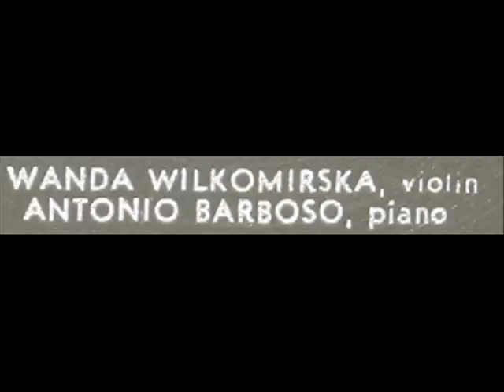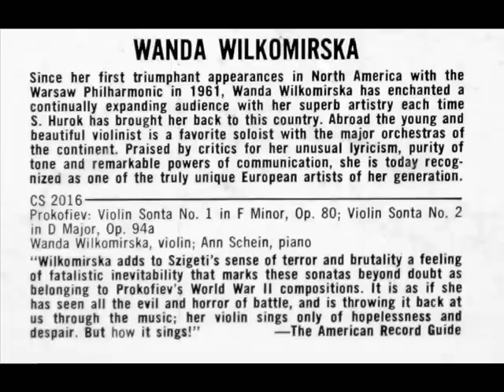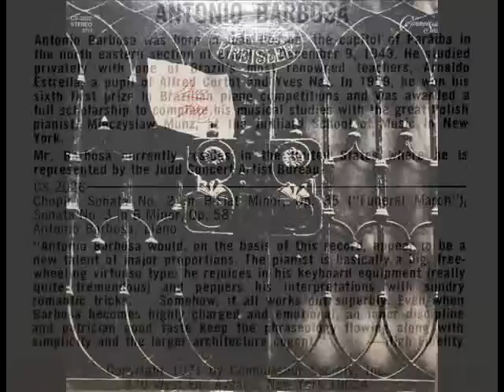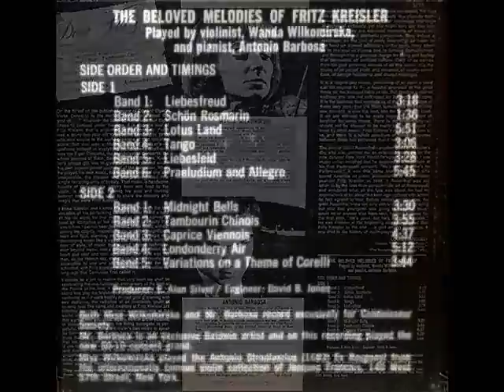Tartini/Kreisler / Wanda Wiłkomirska / Antonio Barbosa, 1971: Variations On A Theme of Corelli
Polish violinist Wanda Wiłkomirska (1929) and the late Brazilian virtuoso Antonio Barbosa (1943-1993) perform the Variations on a Theme of Corelli, by Fritz Kreisler.  I created this music video from the LP, "Dear Fritz," released in 1971 on the Connoisseur Society label, serial number CS 2022.  All images used in the creation of this video came from the LP label and LP jacket.  In this recording, Wiłkomirska is playing the Stradivarius Ex Rosgonyl (1683) from the collection of Jacques Francais (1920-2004); Barbosa is playing a Baldwin  SD-10 concert grand.

Wanda Wiłkomirska, właśc. Jolanta Rakowska (ur. 11 stycznia 1929 w Warszawie) -- polska skrzypaczka i pedagog; córka Alfreda Wiłkomirskiego, siostra Marii, Kazimierza i Józefa, pierwsza żona premiera Mieczysława Rakowskiego, z którym ma dwóch synów.  Pochodzi ze znanej warszawskiej rodziny muzycznej. Naukę gry na skrzypcach rozpoczęła w wieku 5 lat u swojego ojca Alfreda. Po dwóch latach nauki wystąpiła po raz pierwszy publicznie. W 1947 r. ukończyła studia w Państwowej Wyższej Szkole Muzycznej w Łodzi w klasie Ireny Dubiskiej, od 1949 roku była uczennicą Ede'a Zathureczkyego w Akademii Muzycznej im. Ferenca Liszta w Budapeszcie, jej pedagogami byli także Eugenia Umińska i Tadeusz Wroński w Warszawie oraz Henryk Szeryng w Paryżu. Jest laureatką czterech międzynarodowych konkursów: w Genewie (1946), w Budapeszcie (1949), Międzynarodowego Konkursu Bachowskiego w Lipsku (1950) i Konkursu im. Wieniawskiego w Poznaniu (1952). Od czasu triumfalnego debiutu w Ameryce (1961) z orkiestrą Filharmonii Narodowej rozpoczęła się jej wielka kariera międzynarodowa.  W 1983 roku została profesorem w Hochschule für Musik Mannheim w Heidelbergu. Po 13 grudnia 1981 roku, w stanie wojennym, wyjechała z kraju. Wróciła dopiero po upadku komunizmu, w 1990 roku. Przez 22 lata była solistką Filharmonii Narodowej w Warszawie, towarzysząc orkiestrze w jej podróżach, bywała też zapraszana na tournée przez inne orkiestry polskie i zagraniczne. Jako solistka brała udział w inauguracji odbudowanej po wojennych zniszczeniach Filharmonii Narodowej w Warszawie, w otwarciu Barbican Hall w Londynie, zainaugurowała oraz wystąpiła na pierwszym powojennym koncercie orkiestry Sydney Symphony w Operze w Sydney. Obecnie prowadzi klasę w Sydney Conservatory of Music, łącząc pracę pedagogiczną z koncertami. Koncertowała na pięciu kontynentach, dając recitale i grając z czołowymi orkiestrami pod dyrekcją m.in. Otto Klemperera, Leonarda Bernsteina, Carlo Marii Giuliniego, Johna Barbirollego, Kurta Masura, Wolfganaga Sawallischa, Zubina Mehty, Witolda Rowickiego, Ericha Leinsdorfa, Pierre'a Bouleza, Eugena Jochuma, Franza Konwitschnego. Uczestniczyła w projektach kameralnych, grając z rodzeństwem ("Trio Wiłkomirskich"), a także z Marthą Argerich, Danielem Barenboimem, Gidonem Kremerem, Mischą Maiskim.  Oprócz działalności koncertowej, prowadzi kursy muzyczne w wielu krajach, wielokrotnie uczestniczyła w pracach jury międzynarodowych konkursów skrzypcowych: Karla Flescha w Londynie, Jacques'a Thibaud w Paryżu, Piotra Czajkowskiego w Moskwie, ARD w Monachium, Henryka Wieniawskiego w Poznaniu, Hanowerze, oraz Tokio.
"David Hertzberg"